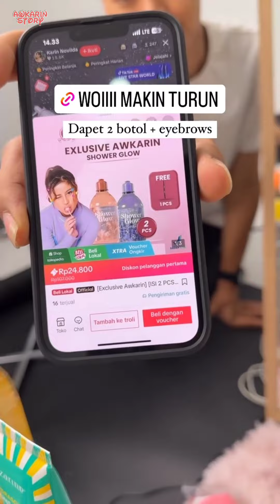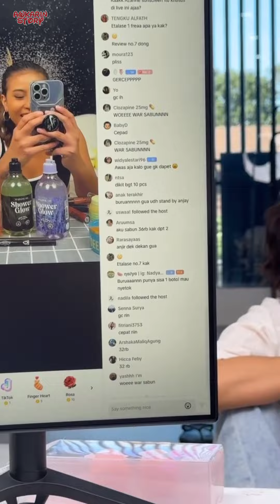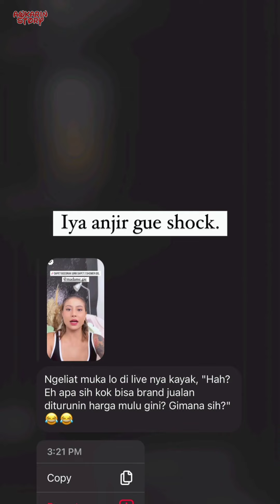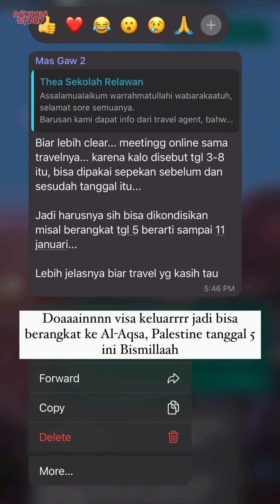War Sabun Di Live Nya Awkarin - 20 Desember 2023 || Awkarin Story